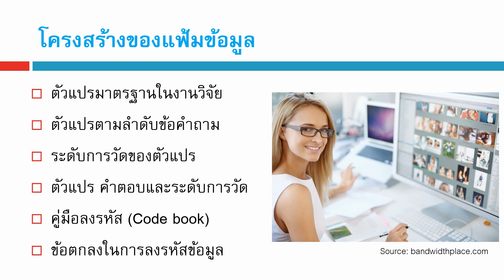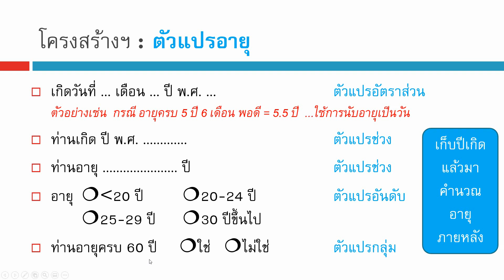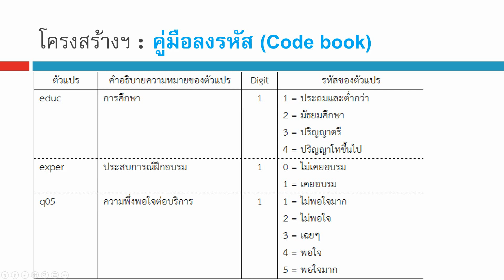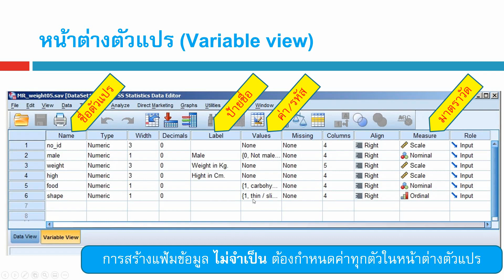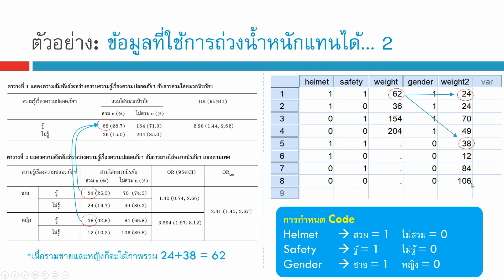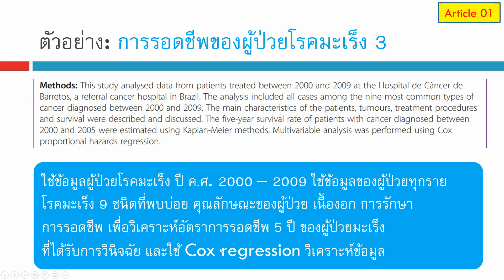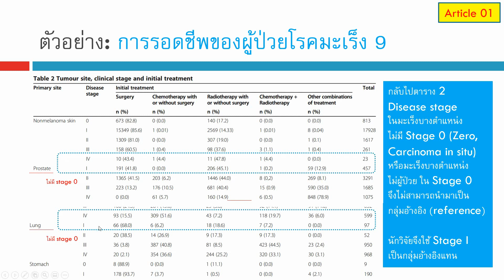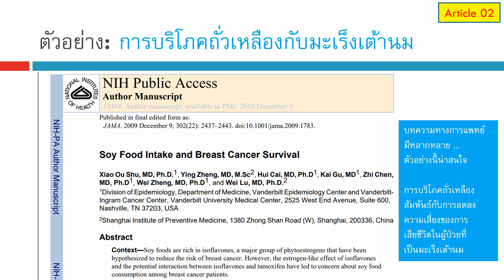SPSS สำหรับการวิเคราะห์ข้อมูลเบื้องต้น Ep02 Part1/2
การใช้ SPSS สำหรับการวิเคราะห์ข้อมูลเบื้องต้น Ep02 Part1/2
สำหรับ รายวิชา กุมารเวชศาสตร์ปฏิบัติการทางคลินิก 3
นิสิตแพทย์ชั้นปีที่ 6 และแพทย์ประจำบ้าน ประจำปีการศึกษา 2563
คณะแพทยศาสตร์ มหาวิทยาลัยศรีนครินทรวิโรฒ องครักษ์ นครนายก